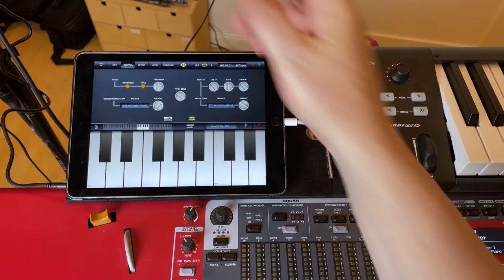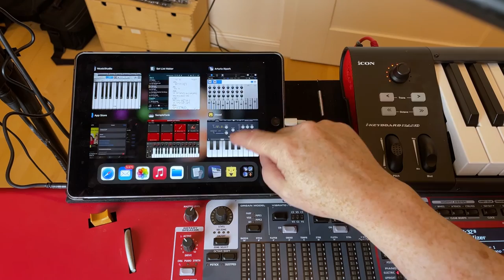iVoxel - fein klingender Vocoder für das IPAD!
Software statt Hardware - portabler Vocoder für das IPAD ausprobiert und für euch aufgenommen.